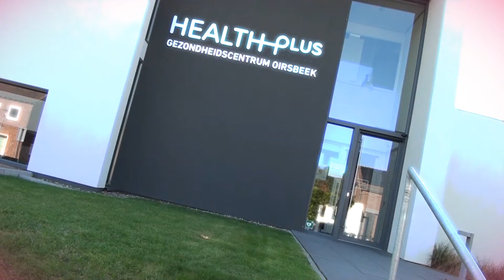Mamacare commercial 30s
Ankie Care 4 you
Mamacare commercial